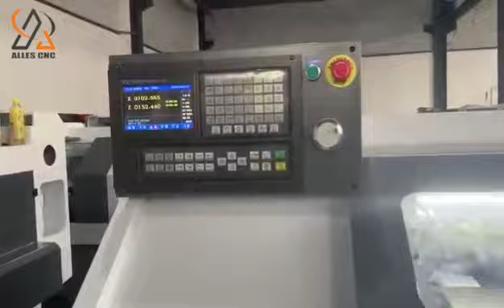ALCK0640-MINI lathe inspection machine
ALLES CNC ALCK0640-MINI lathe inspection machine